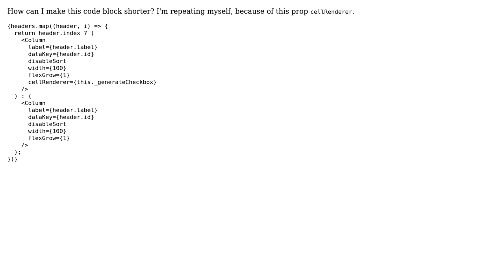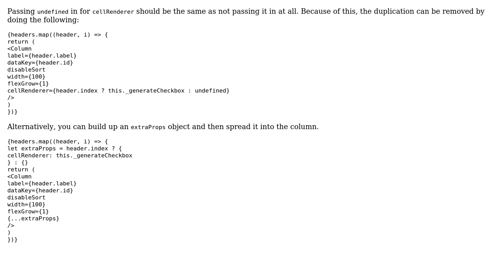Code Review: Rendering column headers, some of them with a cellRenderer attribute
With thanks & praise to God, and with thanks to the many people who have made this project possible! | Content (except music & images) licensed under CC BY-SA | Music | Images & others | With thanks to user Isak La Fleur user Gerrit0 user 200_success and the Stack Exchange Network Trademarks are property of their respective owners. You are responsible for your own actions.